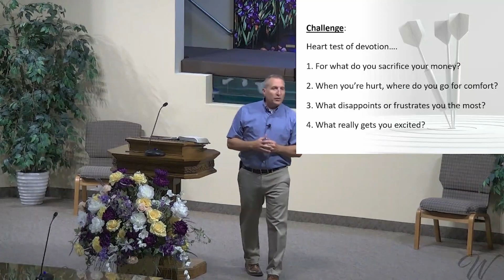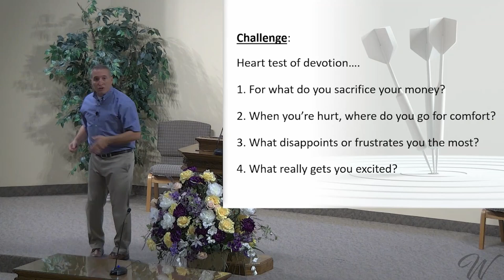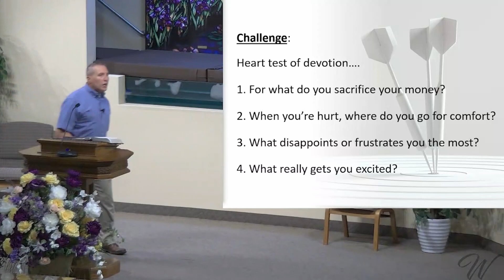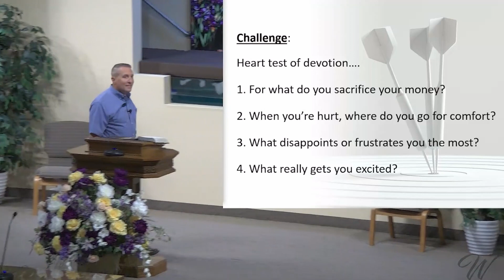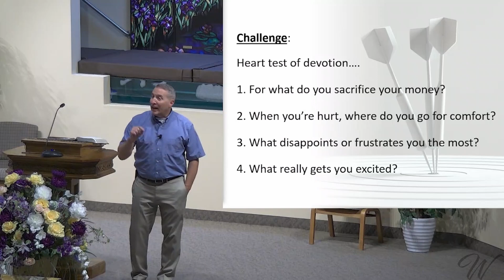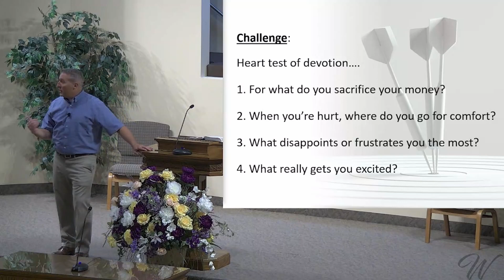Four Questions to Test Your Devotion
Jesus teaches us about what is proper focus and devotion.  No one can serve two masters.  So where is you focus?  Where is your devotion?  Four questions can test your focus and devotion and reveal where your heart is.

If you would like to donate money in partnership with the church of Christ in Wylie and the Churches of Christ Disaster Response Team to help those affected by the Maui Fire Disaster, please go